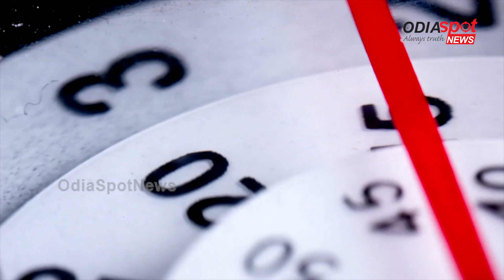ପ୍ରଭୁଙ୍କୁ ହଟେଇବେ କୁଳେସିକା !